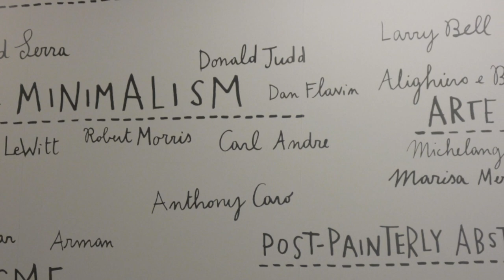Ave Maria- jAKOB At facebook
Molecular gastronomy is a scientific discipline that studies the physical and chemical processes that occur while cooking.[3] Molecular gastronomy seeks to investigate and explain the chemical reasons behind the transformation of ingredients, as well as the social, artistic and technical components of culinary and gastronomic